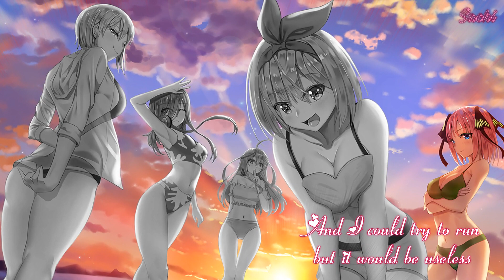Nightcore ↬ The Middle ✗ Fiends ✗ I'm A Mess & More 「Top Hits 2018|Switching Vocals|Mashup|Lyrics 」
Song Information:
Artist: Madilyn
• Lyrics:
One kiss is all it takes
Falling In love with me
Possibilities

I die every night with you

Youngblood
Out of your life
And I'm just a dead man walking tonight
But you need it
Yeah you need it

I wanna be in all the time

I'm lovin' I'm livin'

'Til the sundown
When I come through

Oh baby, why don't you just meet me in the middlе?
So why don't you just meet me in the middlе?

You stick out of the crowd, baby, it's a no-brainer
It ain't that hard to choose

Him or me, be for real, it's a no-brainer
Your got you mind unloose

I'm so, I'm so grateful for my ex

Is it cool that I said all that?
Is it to soon to do this yet?
'Cause I know that it's delicate

You're stuck in my head
And I can't get you out of it

Boy, I don't give a ahhhhh
So stop tryna get to me
Get up off your knees

Heart made of glass
My mind of stone

Said I like it like that

You probably think that you are better now, better now
You only say that cause I'm not around, not around
You know I never meant to let you down, let you down
Would've gave you anything, would've gave you everything

And I can not change you, so I must replace you

You love it how I move you
You love it how I touch you

My one, when all is said and done

God's plan, she say "Do you love me?"
I tell her "Only partly."
I only love bed and my momma, I'm sorry

Hear my heart ba-dum, boo'd up
Biddy-da-dum, it just won't stop it goes
Ba-dum, boo'd up

My Ap going psycho, lil' mama bad like Michael

She used meet me on the Eastside

Someone that's afraid to let you go, uh
You decide, if you ever gonna let me know
I'm sad and low
Yeah, I'm sad, I know, yeah

Tell me where you love lies
Waste the day and spend the night
Underneath the sunrise
Show me where your love lies

You babe
Just one hit of you
I knew I'll never ever ever ever be the same
Be the saaaaammeee